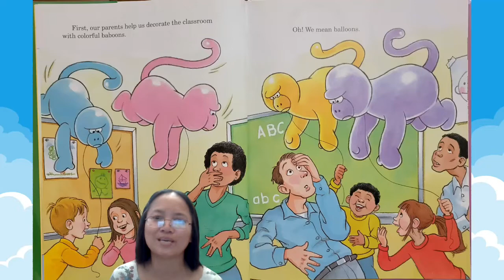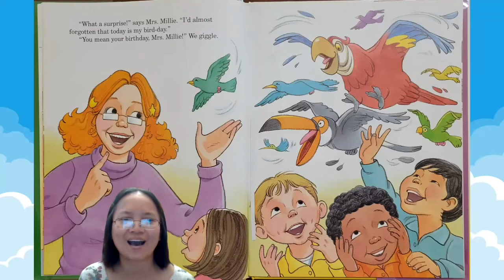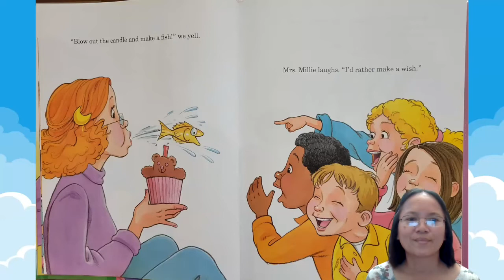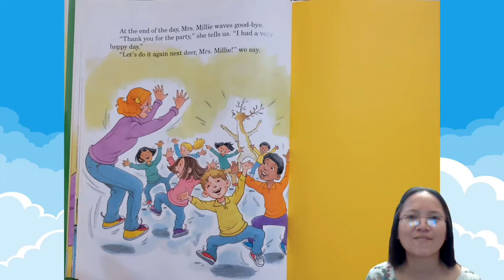Read Along: "Happy Birthday, Mrs. Millie!" by Judy Cox, illustrated by Joe Mathieu. Children's book.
Book Summary: Happy birthday, Mrs. Millies is a class that has their own secret language. It nice to make up your own silly words when its play time, enjoy time or just anytime!

Purchase a copy of this amazing book to help support the author and publishers. Experience the total joy of the story by having an actual book to turn pages with someone you love. Share it over and over again.

This video is protected under the Fair Use Act - 17 U.S.C. § 107, Notwithstanding the provisions of sections 106 and 106A, the fair use of a copyrighted work, including such use by reproduction in copies or phonorecords or by any other means specified by that section, for purposes such as criticism, comment, news reporting, teaching (including multiple copies for classroom use), scholarship, or research, is not an infringement of copyright.

Our Stuff:  Family’s Printable shops-